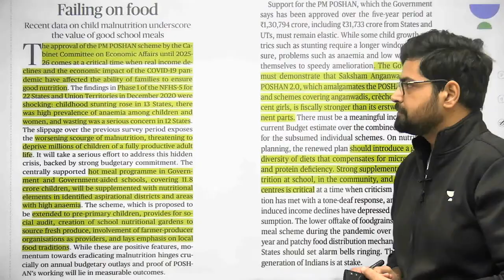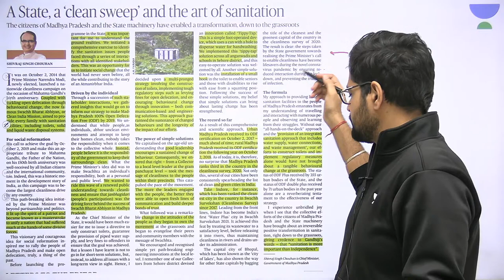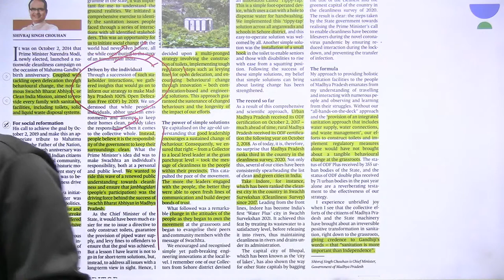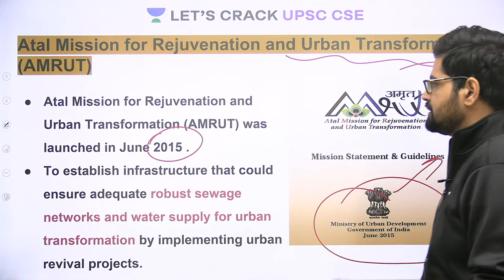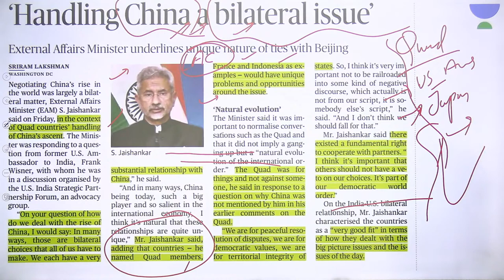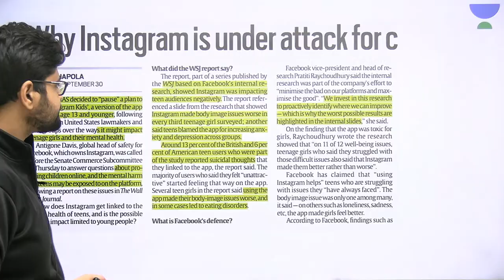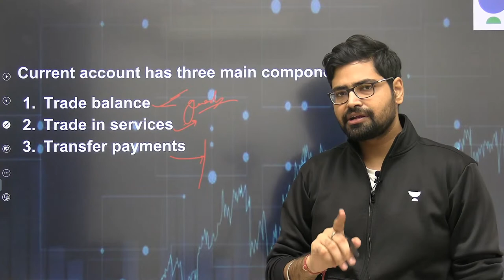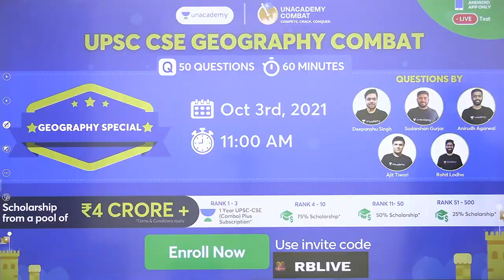Daily News Analysis | 1-October-2021 | Crack UPSC CSE 2021/22/23 With Rahul Bhardwaj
In this session, Rahul Bhardwaj will be conducting 1st October 2021 News Analysis for UPSC CSE/IAS 2021/2022/2023 Aspirants

Unacademy Subscription Benefits:
1. Learn from your favourite Educator
2. Dedicated DOUBT sessions
3. One Subscription, Unlimited Access
4. Real time interaction with Educators
5. You can ask doubts in live class
6. Limited learners
7. Download the videos & watch offline

Get the UPSC CSE - GS Iconic Advantage:
1. Personal Coach
2. Study Planner & Bi-weekly Reviews
3. Dedicated Doubt Clearing Space
4. Personalized Test Analysis
5. Study Booster Sessions
6. Preparatory Study Material
7. All the Unacademy Subscription Benefits